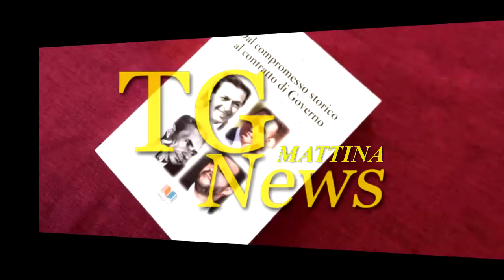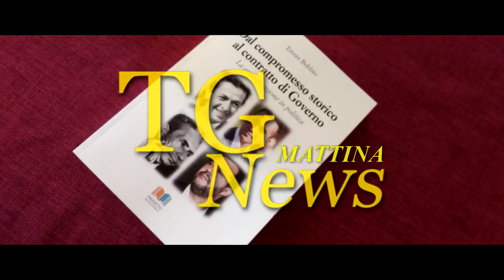BUONGIORNO CORRIERE DEL 22.10.2021